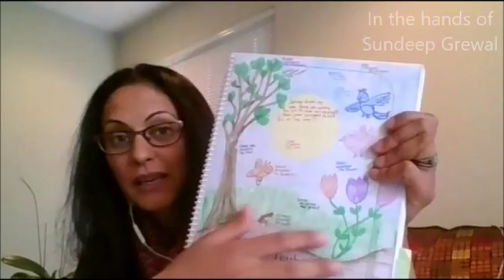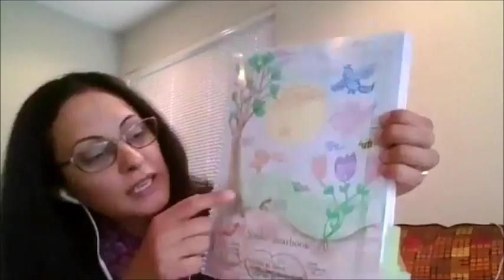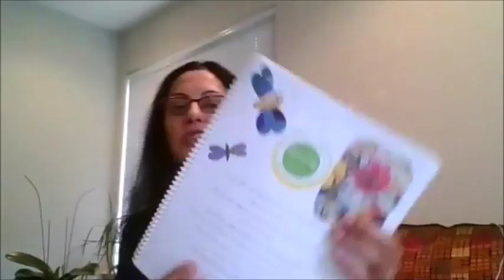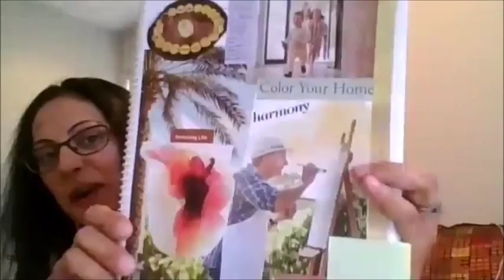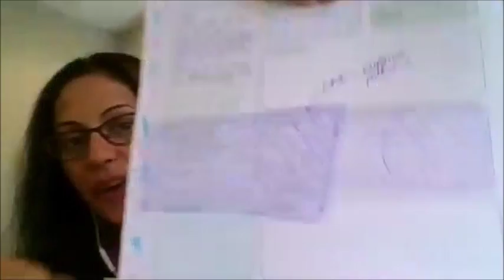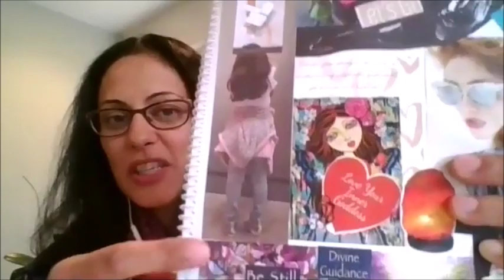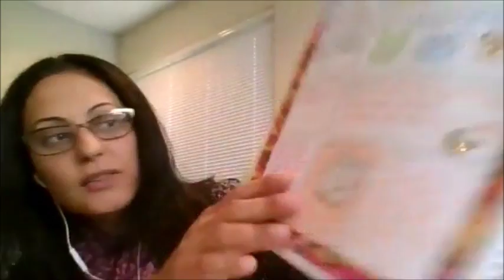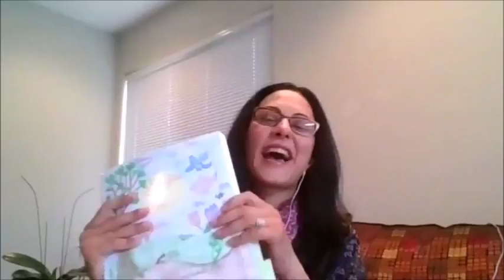Studio Yearbook - Sundeep Edition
"I’m absolutely in love with my Studio Yearbook. Biggest reason why? It’s reconnected me to my creativity. I feel like I haven’t connected to that part of me since I was a child." Sundeep

More from Jamie Ridler Studios